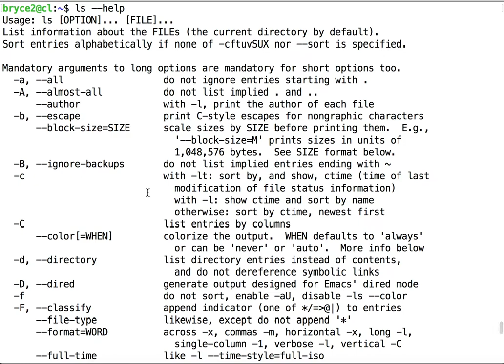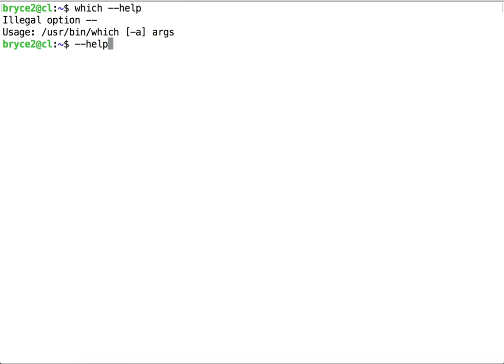Getting help with commands part 5